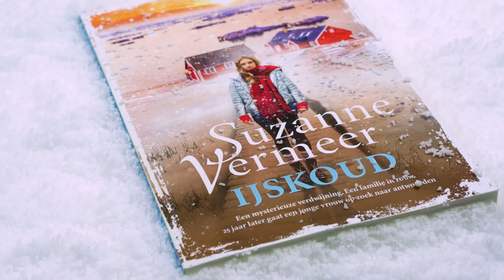IJskoud, de nieuwe winterthriller van Suzanne Vermeer!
Winterse (ont)spanning!

In 1993 verdwijnt tijdens nieuwjaarsnacht de zestienjarige Johanna van Vliet op mysterieuze wijze. De politie staat voor een raadsel, het lijkt alsof het meisje in het niets is opgelost. Niemand heeft die bewuste nacht iets gezien en al snel lopen de weinige sporen die er zijn dood.
Vijfentwintig jaar na dato verdiept inspecteur Ben de Groot van het coldcaseteam zich opnieuw in de zaak, in een ultieme poging hem alsnog op te lossen. Maar wanneer hij de familie hierover inlicht, lijken Johanna’s broer en bejaarde vader onaangenaam verrast door deze ontwikkeling. Johanna’s moeder is bijna aan de verdwijning van haar dochter ten onder gegaan, wat voor nut heeft het dan nu om alles weer op te rakelen? Alleen Johanna’s nichtje Olivia – die enkele jaren na de verdwijning is geboren – toont interesse in het mysterie rond haar tante. Zij begint haar eigen onderzoek en volgt een spoor dat uiteindelijk strekt tot in Denemarken en Groenland. Maar hoe meer ze ontdekt, hoe meer haar eigen leven in gevaar komt.